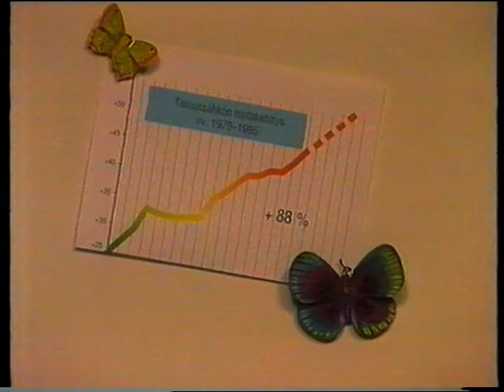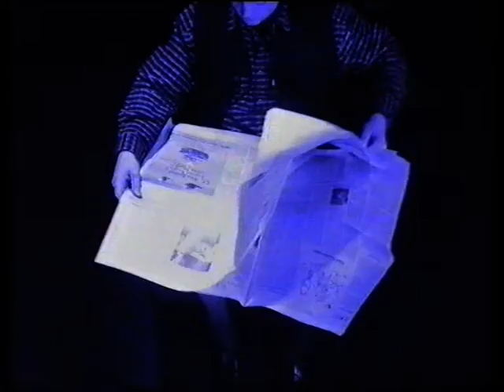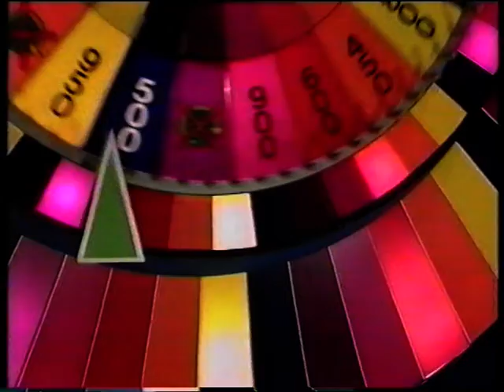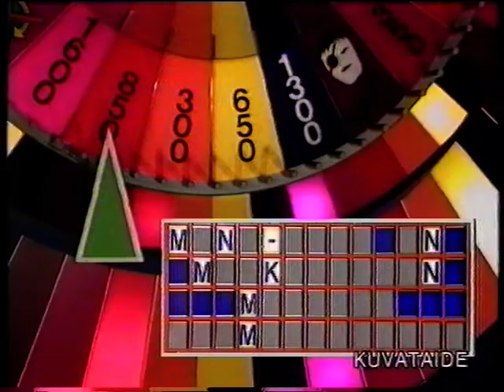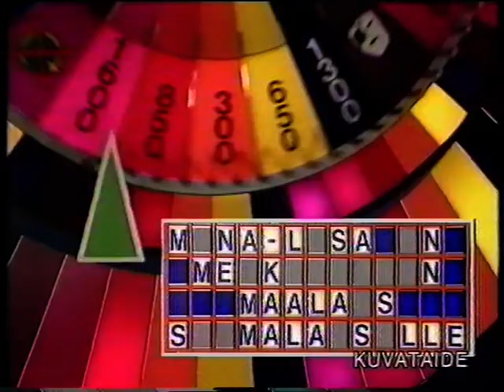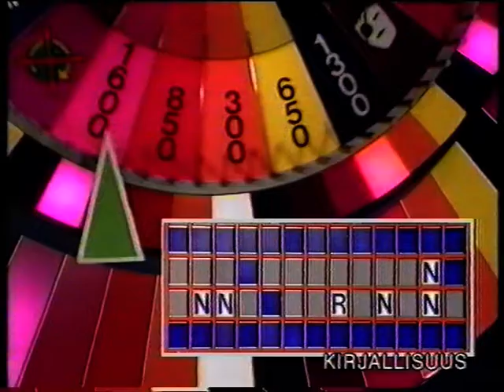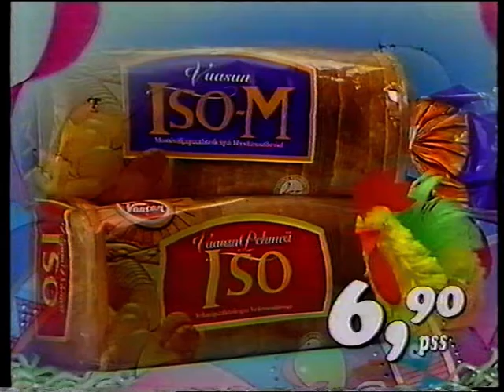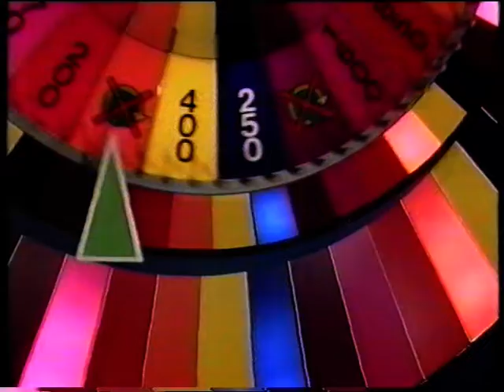MTV3: Bongaa Pöllö / Ruututoimitus / Kauppakanava Rosenlew Studio / Seuraavaksi... (5.4.1996)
Mainoksia (jää kesken) (5.4.1996)